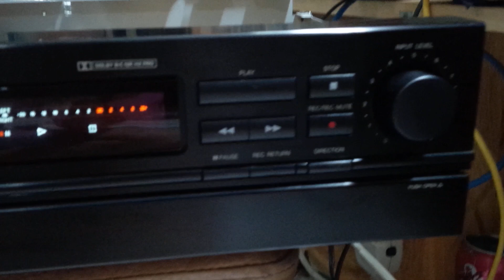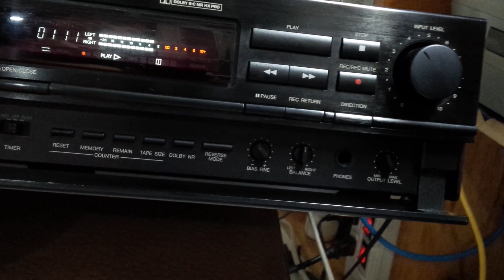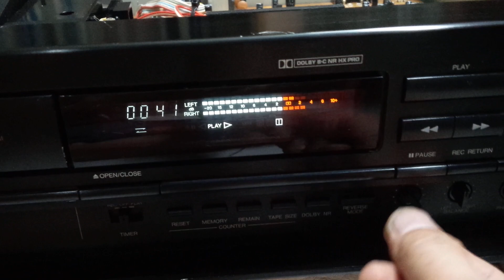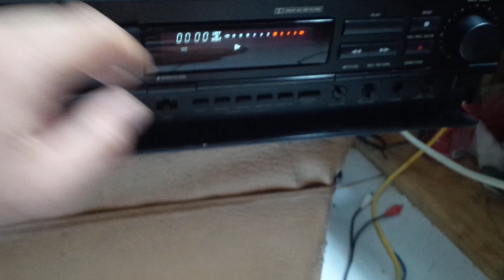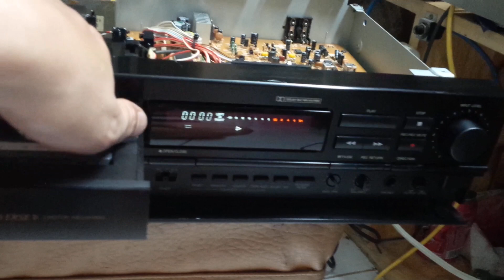DENON DRR-780 _ 25 August 2018